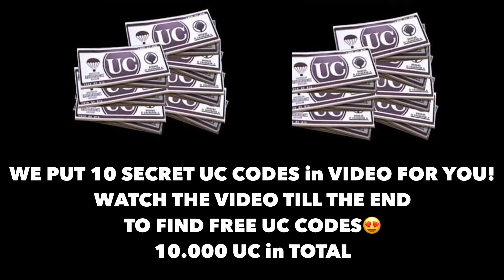50 ENEMIES LANDED in BASHARA🔥 | BEST TRICKS of KARAKIN | PUBG MOBILE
Watch the Conquerors of Karakin Live Event on April 19 at 5pm pst on the official PUBG MOBILE YouTube, Facebook and Twitch channels.